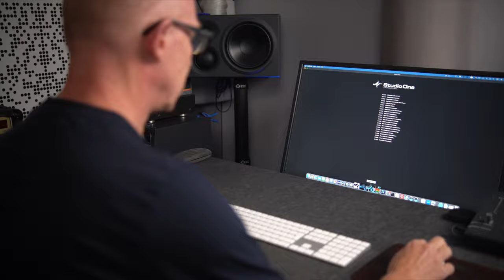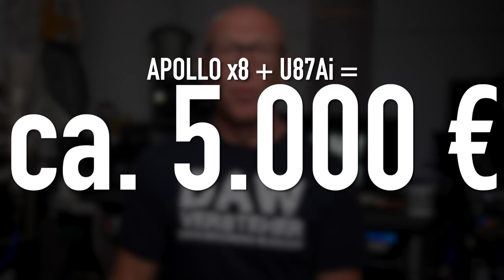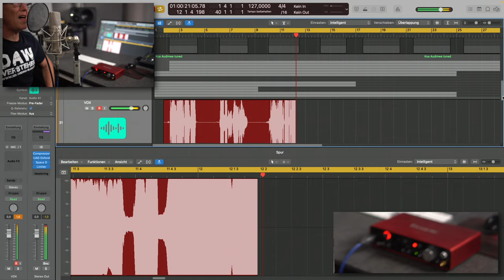Diese 3 Fehler ruinieren jede Vocal-Aufnahme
Mixpraxis 168: Willst Du Deine Vocals - egal ob Rap oder Gesang - möglichst professionell aufnehmen? Dann vermeide diese Fehler bei der Aufnahme!